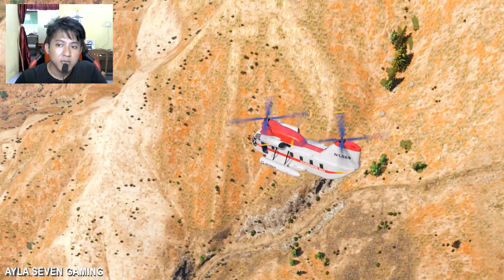GTA 5 Epic Ragdolls | Spider-Man Jumps/Fails ep.189